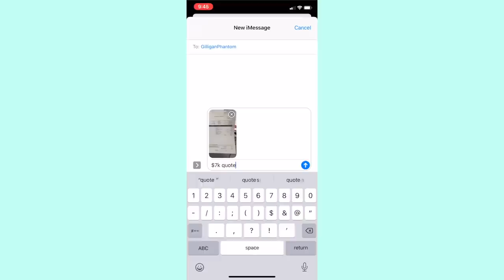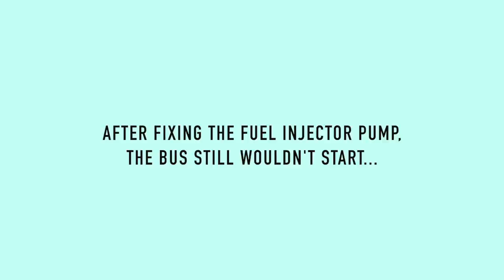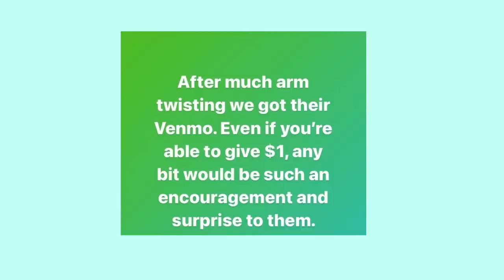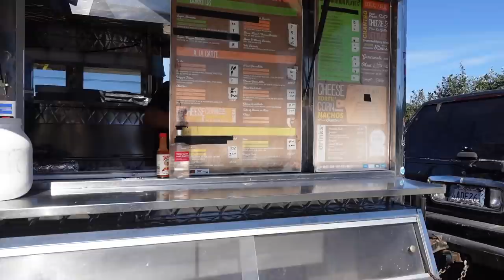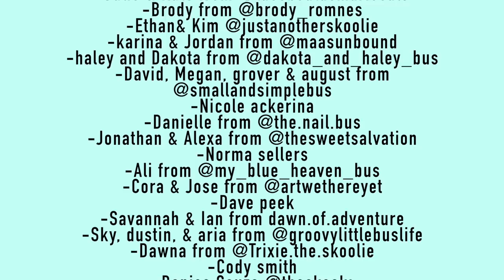STRANDED AT THE REPAIR SHOP | Our Skoolie Broke Down (AGAIN)